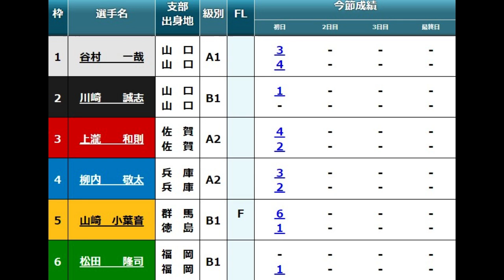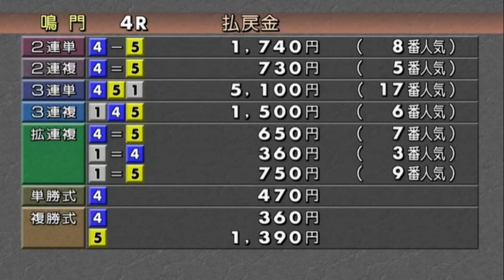【鳴門競艇】あの①谷村一哉を抑えイン強奪③上瀧和則、結果⑤山崎小葉音が飛んで来たw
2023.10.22鳴門競艇2日目4R
①谷村一哉②川崎誠志③上瀧和則④柳内敬太⑤山崎小葉音⑥松田隆司